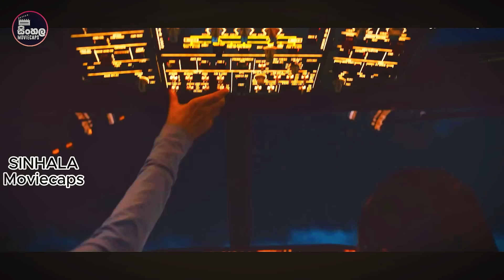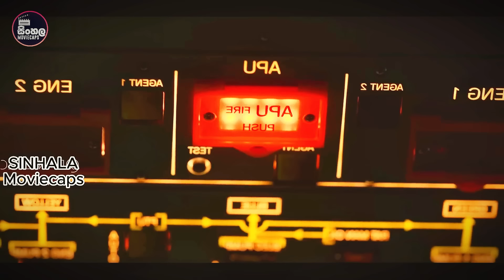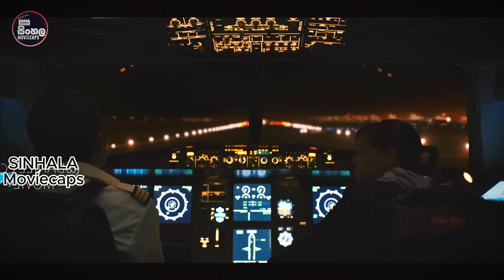P2: මාරන්තික හිරු එළියෙන් බේරෙන්න ඉදිකල රහස් බංකර සොයායාම | Sinhala Moviecaps | Sinhala Movie Review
📺  Movie Sinhala Review : කොස්ගෙඩි හොරකමින් හෙළිවූ අභිරහස් ඝාතනය